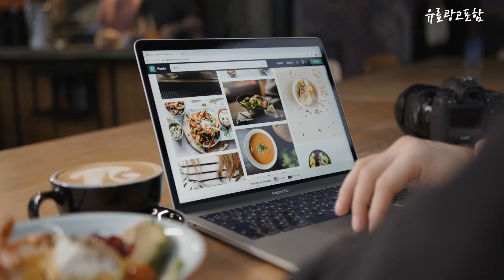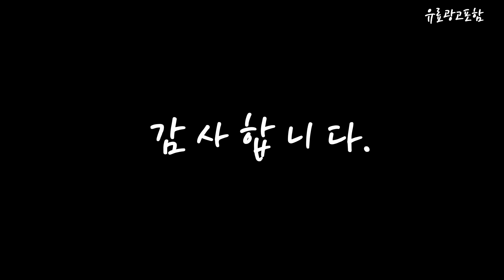소형냉장고 Top10!! 요즘 인기있는 소형냉장고 구매 가격 평점 후기 비교 총정리!!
❤️❤️❤️ 요즘 인기있는 소형냉장고 구매 가격 평점 후기 비교 총정리해 보았어요!! ❤️❤️❤️

[00:06]
10위. 캐리어 클라윈드 일반형냉장고 화이트 CRF-TD085WDA [171,140원]

[00:11]
9위. 하이얼 미니냉장고 화이트 HRT48MDW [93,600원]

[00:17]
8위. 오텍캐리어냉장 캐리어 클라윈드 슬림 냉장고 168L 방문설치 [232,670원]

[00:22]
7위. 삼성전자 일반형냉장고 엘리건트 블랙 RB30R4051B1 [464,660원]

[00:28]
6위. 더함 92L 미니냉장고 메탈실버 R092D1-MS0TM [145,320원]

[00:33]
5위. 루컴즈 소형 일반형냉장고 86L 메탈 실버 R86M2-S [190,550원]

[00:39]
4위. 삼성전자 일반형냉장고 엘리건트 이녹스 RT25NARAHS8 [409,000원]

[00:45]
3위. 하이얼 소형 미니 냉장고 85L HRT93MDB 제트블랙 [135,000원]

[00:51]
2위. LG전자 2도어 일반냉장고 189L 방문설치 화이트 B182W13 [353,410원]

[00:56]
1위. 삼성전자 일반형 냉장고 152L 방문설치 화이트 RT16BG013WW [309,000원]